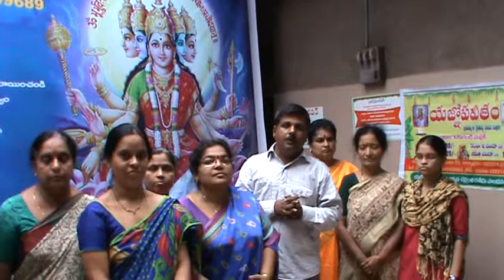BRAHMANA BHAVAN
for BRAHMANA BHAVAN information and meeting schedule.